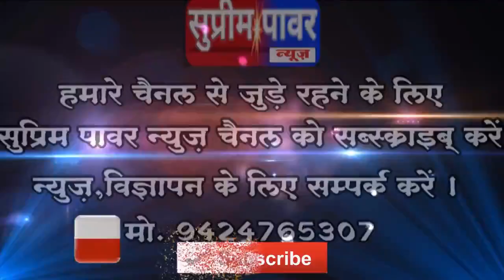सिवनी जिले के गणेशगंज पंचायत का कुआं हुआ धराशाही